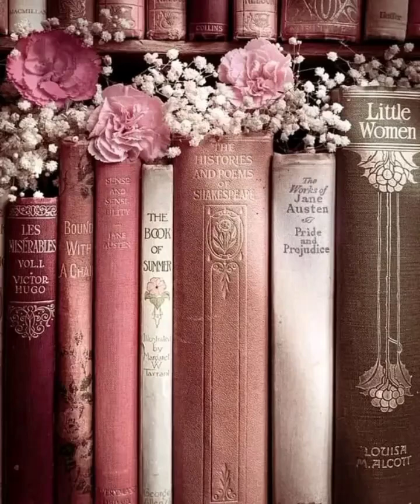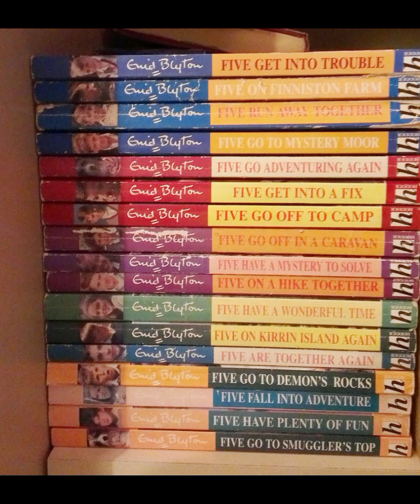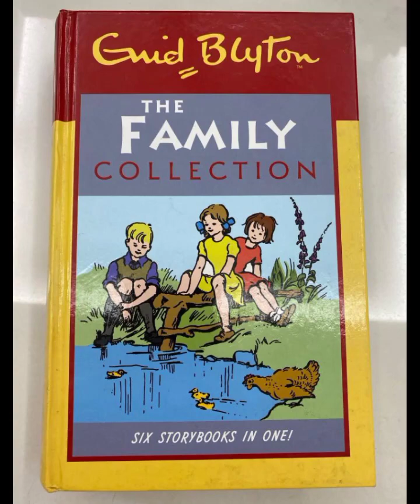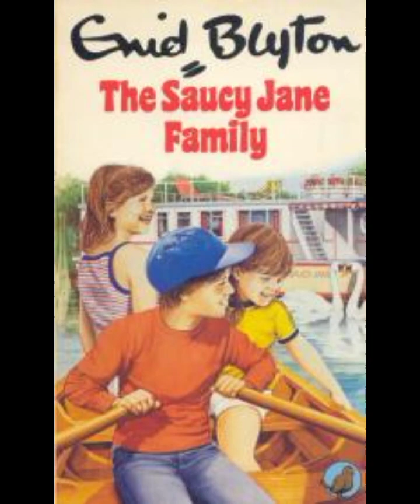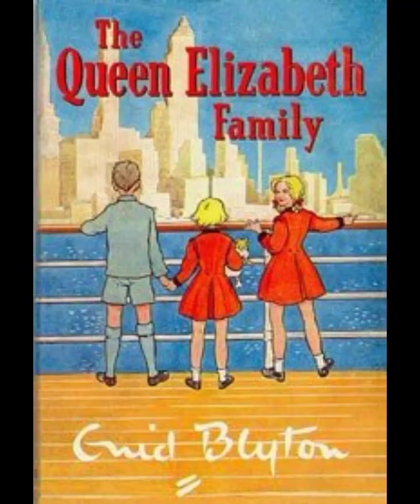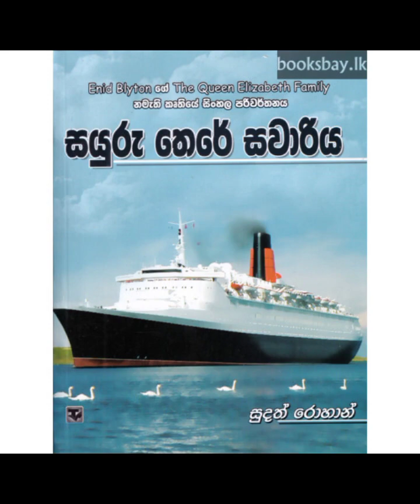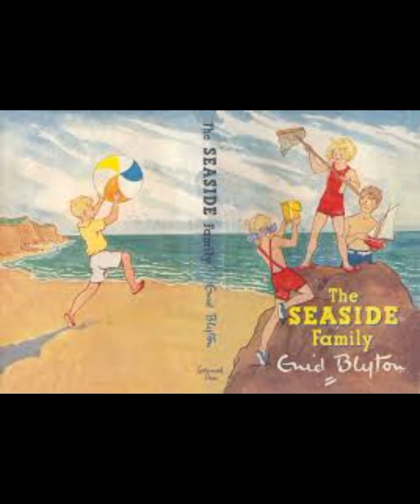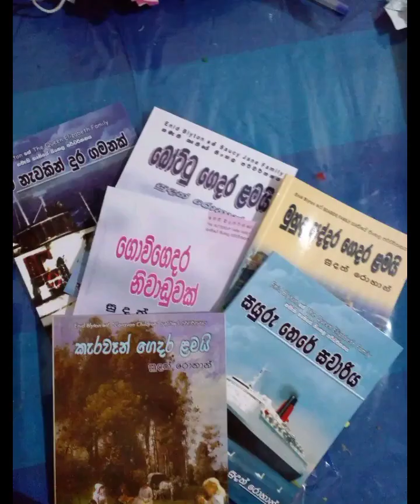19 May 2023 සුදත් රොහාන් මහතා පරිවර්තන කරපු Enid Blyton මහත්මියගේ කරවෑන් ගෙදර ලමයි පොත් set එක